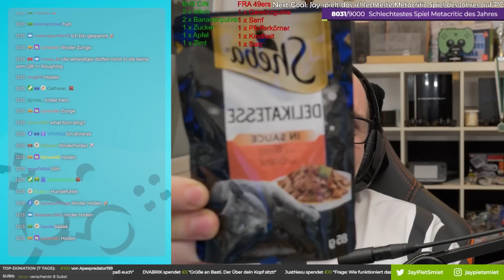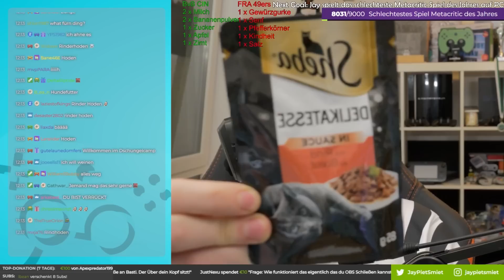Jay schaut Cincinnati Bengals at San Francisco 49ers mit Mike Stiefelhagen und Junicats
Dies ist eine Stream-Aufzeichnung.